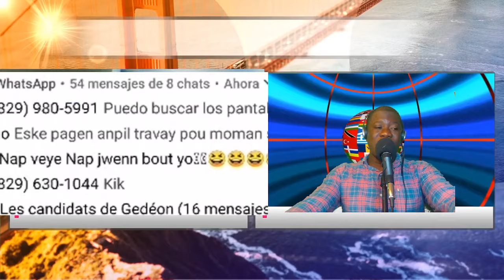klou a pete polisye kenya yo fwape fo! yo di sa yo vin fe, otorite dominiken yo mele fwa saa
Découvrez valery info , la dernière-née des chaînes d’info en continu du groupe .  Une chaîne qui couvre l’actualité LOCAL et internationale
SIW RENMEN TRAVAY NAP FEA , ABONE AVEK TRAVAY LA POU KA JWENN BON ENFOMASYON ,PATAJEL NAN TOUT GWOUP POU TRAVAY KA RIVE LWEN ,PATAJEL SOU WHATT APP,FACEBOOK,SOU TOUT LOT PLATFOM YO